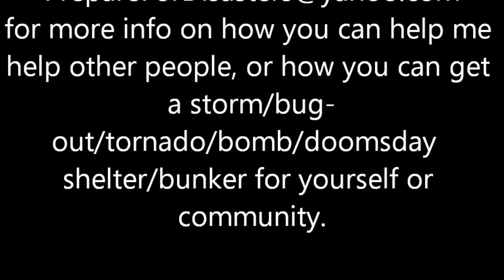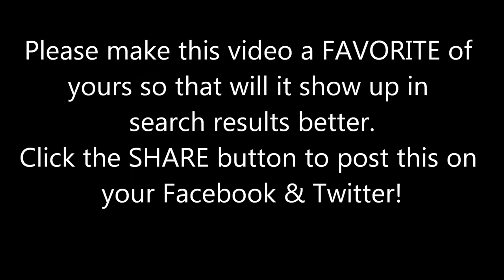Watch This Video To Take this survey: Do you have access to a storm shelter? (Like=Yes, Dislike=No)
I help people get prepared for
disasters and i'm taking a survey:
Do you own, or are you able to get to,
a tornado/bomb shelter within 5
minutes of a tornado/air-raid siren?
Click "Like" if yes, and "Dislike" if no.

I sell storm shelters, also known as
tornado shelters, doomsday bunkers,
bomb shelters, bug-out bunkers, etc.
We can supply one in almost any
location in the USA.
I want to help families & communities
purchase one or more for people in
apartments, trailer parks, etc that may
not have a strong shelter.
for more info on how you can help me
help other people, or how you can get
a storm/bug-
out/tornado/bomb/doomsday
shelter/bunker for yourself or
community.

If you are a prepper,
or you just like to be prepared for
disasters, please click the
button above please!
More great videos coming soon!

Please make this video a FAVORITE of
yours so that will it show up in
search results better.
Click the SHARE button to post this on
your Facebook & Twitter!